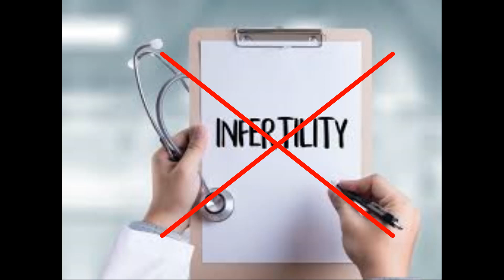SKIN WHITENING DRINK